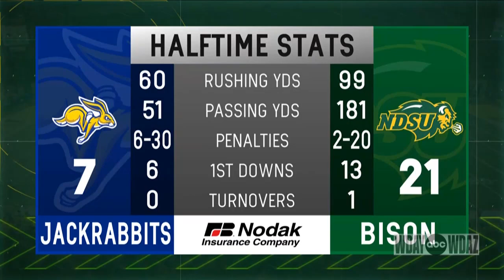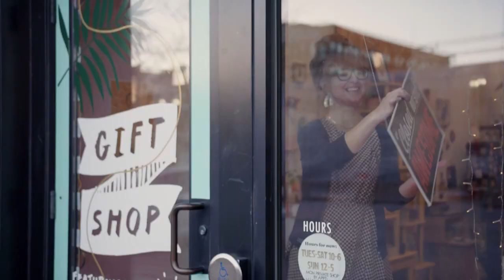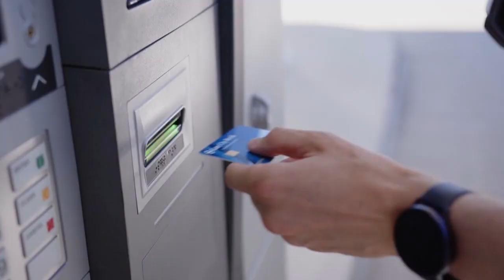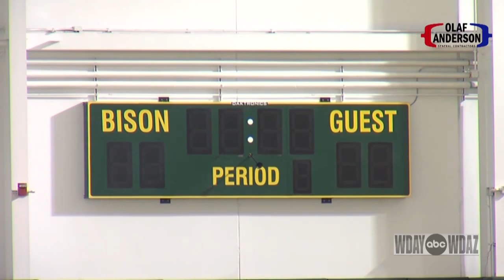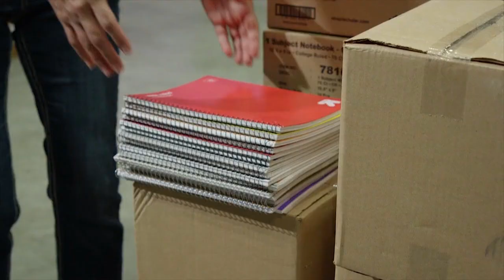The Bison Football Show - October 16, 2022